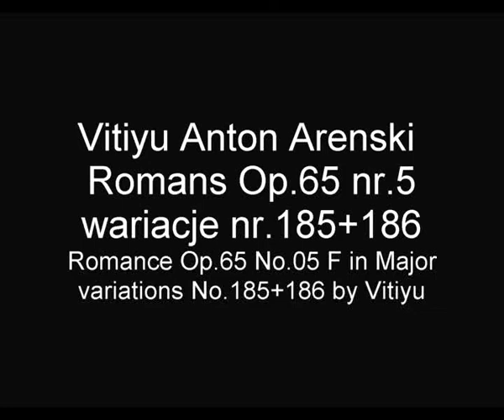ARENSKI ANTON Vitiyu Romans F-dur Op.65#5 wariacje#185+186 Romance Op65 F Major#5 variation#185+186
Ten utwór zawiera 2 wariacje suity Antona Arenskiego  Romans Op.65 nr.05 F-dur.
Wariacja nr.185 oraz 186 zostały nagrane w stroju naturalnym 432Hz .This composition contains 2 variations of Anton Arensky suite Romance Op.65 no.05 .The variations no.185 and 186 are recorded  in the natural tune frequency 432Hz .

This composition contains 2 variations of Anton Arensky suite Romance Op.65 no.05 .The variations no.185 and 186 are recorded  in the natural tune frequency 432Hz .